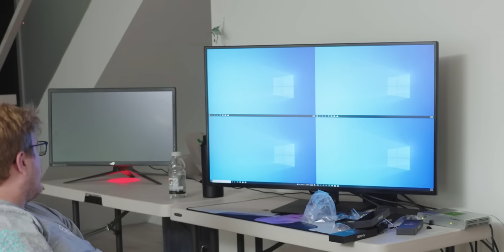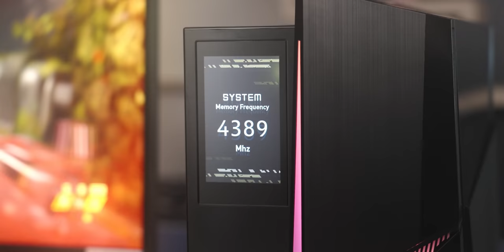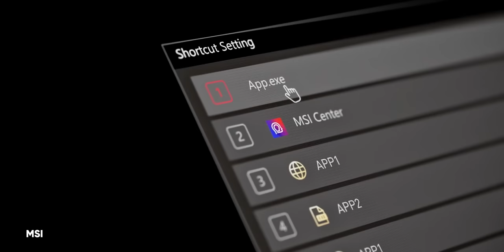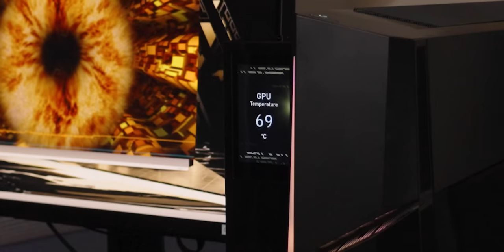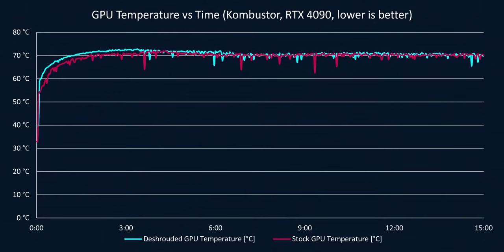I wish I didn't need this gaming PC - MSI Trident X2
All is not well in the tech house after downgrading to Intel Arc: there are some missing features that mean Linus and his family are missing out on their theater room! Fortunately, we have the solution: a top-of-the-line PC from MSI… and it has a few trick up its sleeve.

CHAPTERS
0:00 Intro
1:30 Power On
2:32 Stress Test
3:15 Shelf Trouble
6:26 Touchscreen for your monitor?
7:11The Guts
9:20 Setting it up
10:32 Gaming Time
11:52 Outro